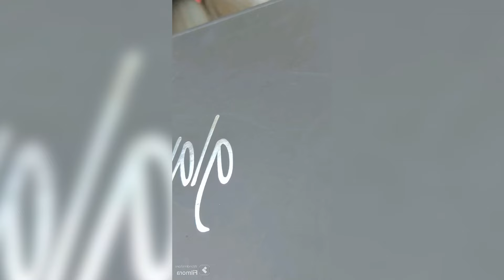Glamino Beauty Product Kit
Glamino Beauty Product Kit! 💖 This kit has everything I need to achieve that flawless, glowing look. Each product feels luxurious and works wonders on YOUR skin. Highly recommended for anyone looking to elevate their beauty routine!